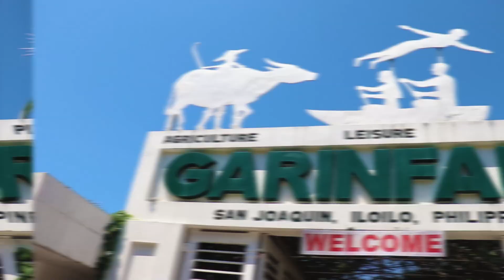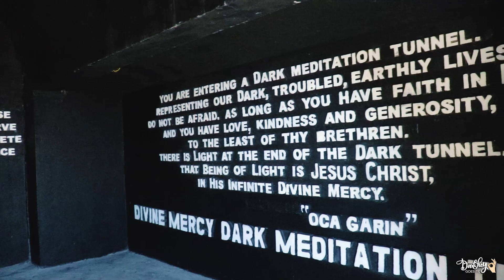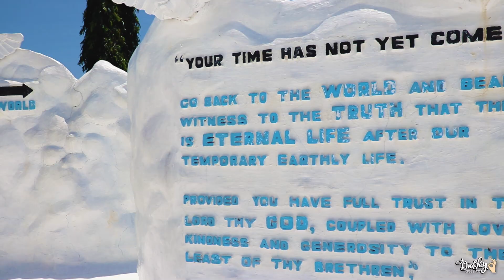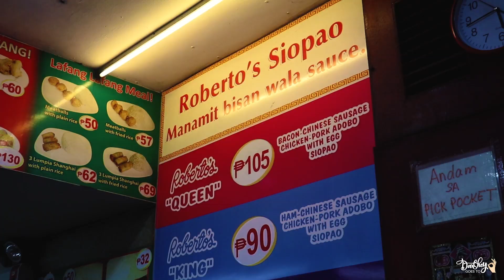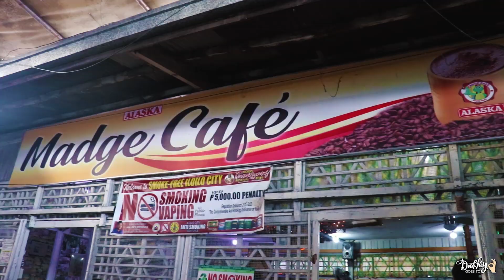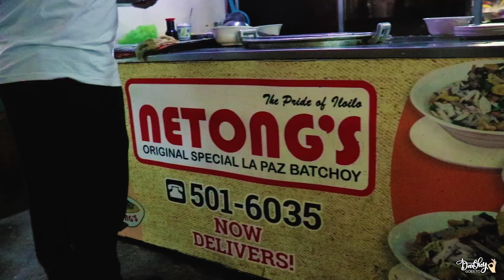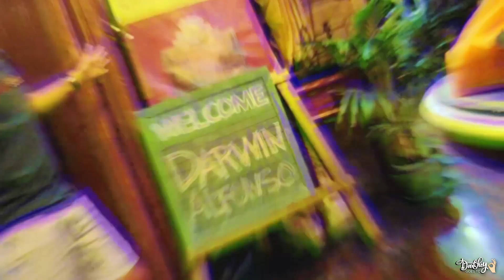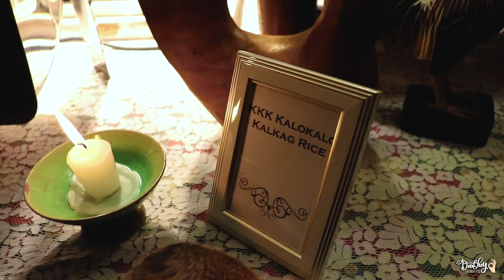Iloilo City Philippines Travel Guide | Garin Farm The Stairway to Heaven + Best Places To Eat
DarShey Goesto Iloilo City, Philippines (the most loyal and noble city of the Philippines) to experience the near-death experience in the Garin Farm located at San Joaquin, Iloilo, also known as the Stairway to Heaven. In this video, we will share with you our Iloilo travel guide, best places to eat the legendary La Paz Batchoy, cheap seafood, Siopao and more. Finish the whole video and feel that you are traveling with us. Watch the video all the way until the end to see our Iloilo travel guide.

SAMPLE ITINERARY ILOILO CITY WITH FARIN FARM:

DESTINATIONS

✅ Calle Real
✅ Plaza Libertad
✅ City Gallery
✅ City hall Rooftop
✅ Mulle Looney (RT)
✅ Arroyo Fountain (RT)
✅ Old Capitol
✅ Japanese Torture House (rt)
✅ Lapaz Market
✅ Millionaire's Row (RT)
✅ Casa Mariquit
✅ Biscocho Haus
✅ Jaro Cathedral
✅ Festive Walk
✅ ILOMOCA (Ground floor only)
✅ Convention Center
✅ Iloilo River Esplanade
✅ Molo Mansion
✅ Molo Church
✅ Vanishing Mansion
✅ Guimbal's Bridge
✅ San Joaquin Cemetery
✅ Garin Farm
✅ Miag ao Church

FOOD DESTINATIONS

Want to eat in Camiña Balaynga Bato?
Dinner Buffet fee - PHP 500
Reservation is required the day before (50% downpayment)

✅ Doming's Talabahan and Seafood a few minutes away from Garin Farm. The restaurant serves cheap talaba or oysters and any type of seafood.

✅ Roberto's is located at Iloilo City Town Proper. They are known because of their delicious and huge Siopao.

✅ Madge Cafe is located inside La Paz Public Market. They serve local coffees and cold drinks that are great to start your day.

✅ Netong's Original La Paz Batchoy is also located inside of the La Paz Public Market. Got to eat this before you leave Iloilo.